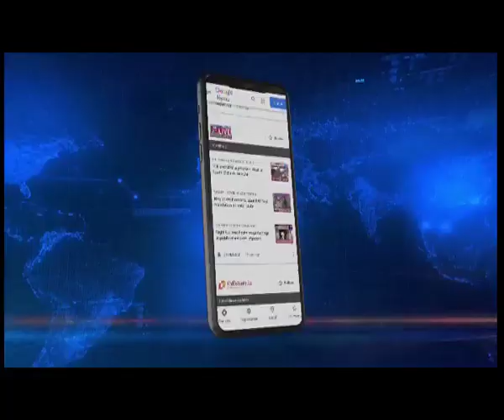Sikkim: SKM Govt a total failure, says Pawan Chamling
Former Sikkim CM Pawan Chamling made a blazing attack on the ruling SKM party terming it to be a total failure in addressing issues of the state.